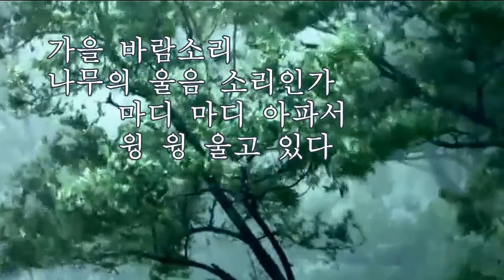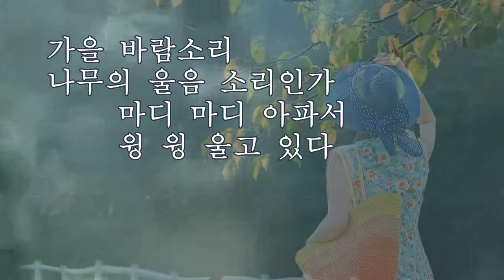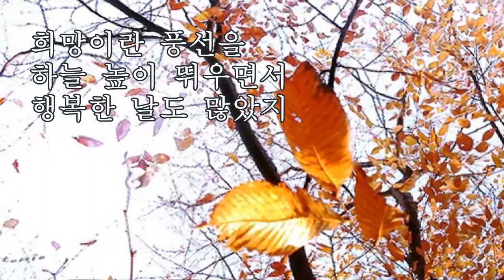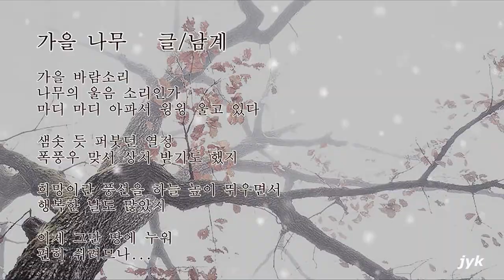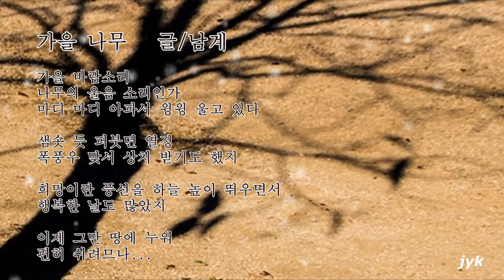[2016.영상시화페스티발] 정영기-가을나무/박영희